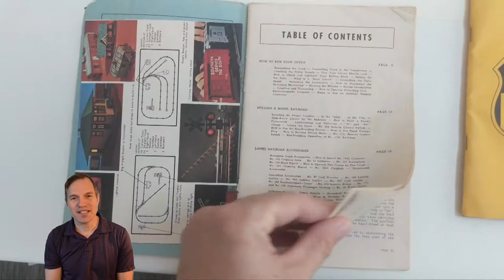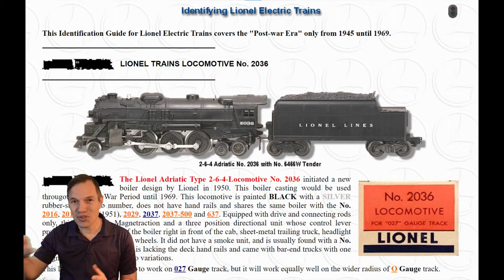Lionel 2036 toy train restoration and smoke unit upgrade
I restored my dad's Lionel 2036 toy train from non-working to fully functional.  Because this model 2036 doesn't originally have a smoke unit, I explain how I added a smoke unit.
@Lionel Trains

Lionel parts featured:
2036 locomotive
6466 coal tender
3472 automatic refrigerated milk car
6111 flat log car / lumber car
6465 Sunoco tank car
6462 gondola car
6257 caboose

256 illuminated freight station
445 switch tower
450 double signal bridge
151 semaphore signal
138 water tower
6019 control track
3472 milk delivery platform
153 block signal
214 girder bridge.